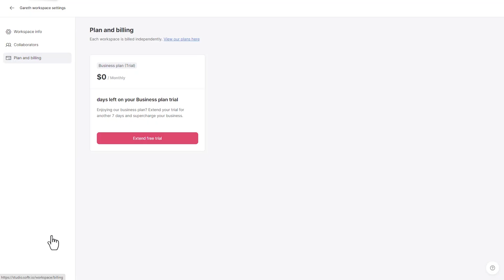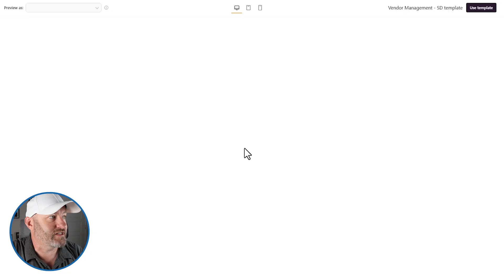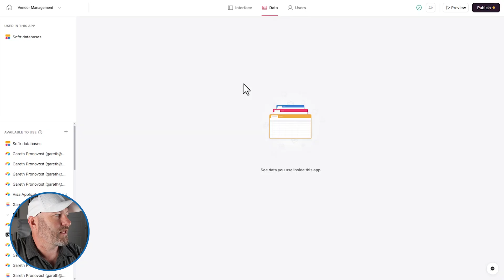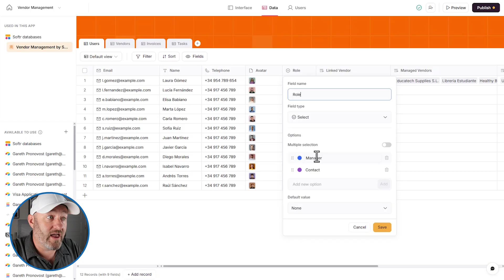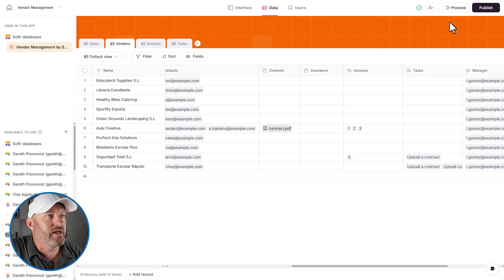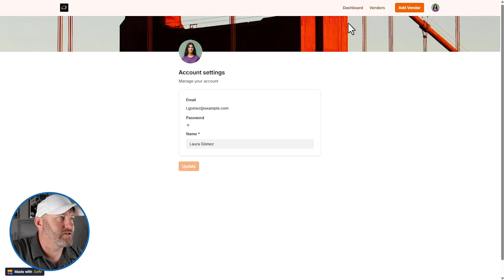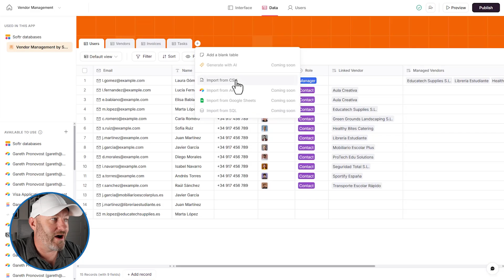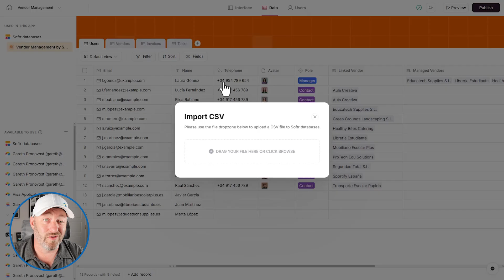Softr Databases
Softr now lets you store data directly inside your app — no Airtable needed. In this video, I walk through the new databases feature using a vendor template, show how to import a CSV, and explain why this update makes your pages load faster. If you're building client portals or internal tools, this simplifies your setup.

✔ How Softr's new databases feature enhances your app's performance
✔ The process to launch your complete Softr application using templates
✔ How to import and manage data directly within Softr
✔ Key improvements from the latest Softr update

⏰ *Video Chapters:*
00:00 - What this video covers
01:57 - Looking at a new Vendor Template in Softr
03:22 - What's changed with this latest Softr Update
03:50 - Setting up your Data layer in Softr
05:54 - Why Softr databases will make the front end run faster
06:52 - Looking at the live Softr Frontend
09:05 - Importing data from CSV into Softr Databases
10:47 - Final thoughts and how to get more help!

💬 Have Questions?